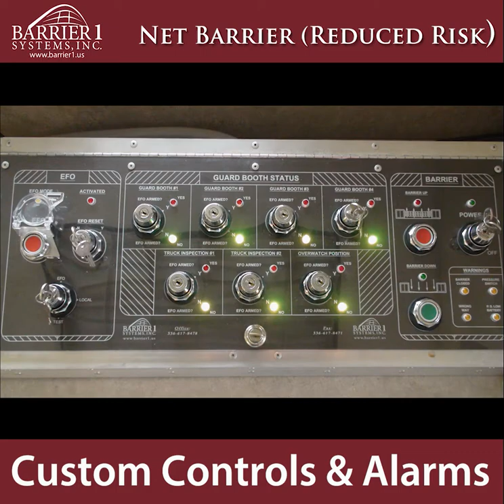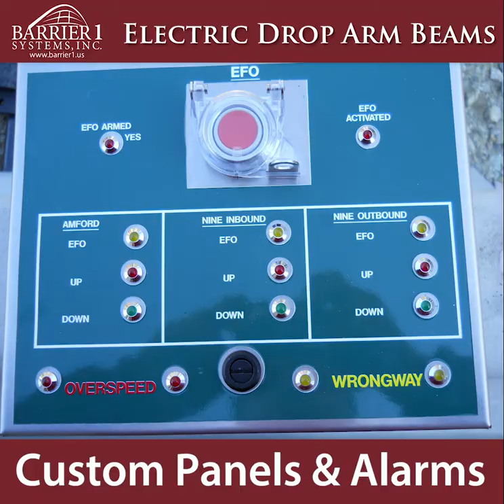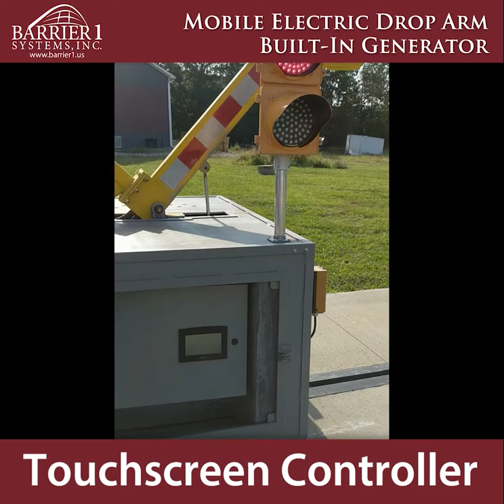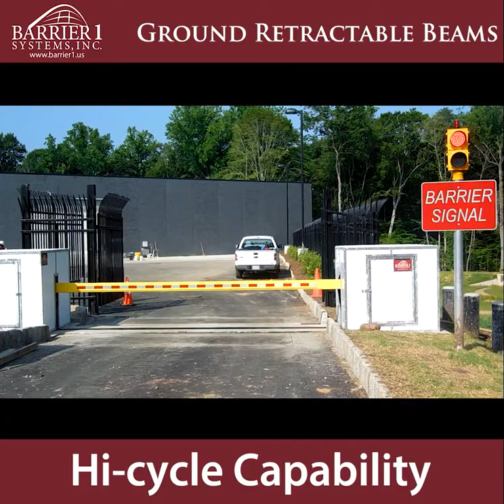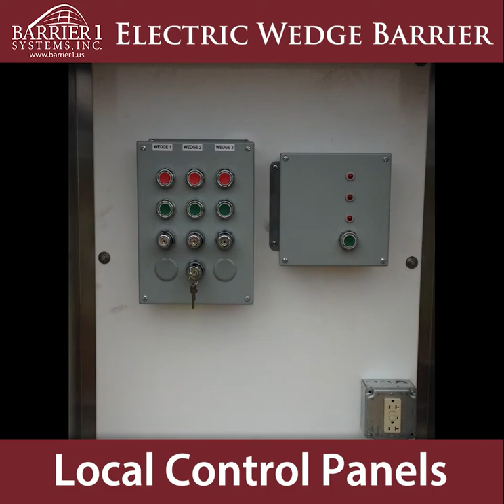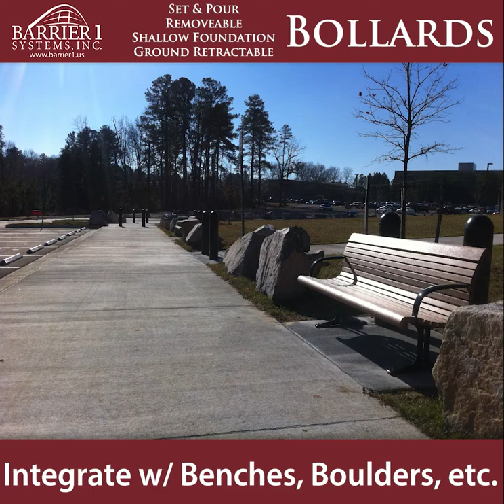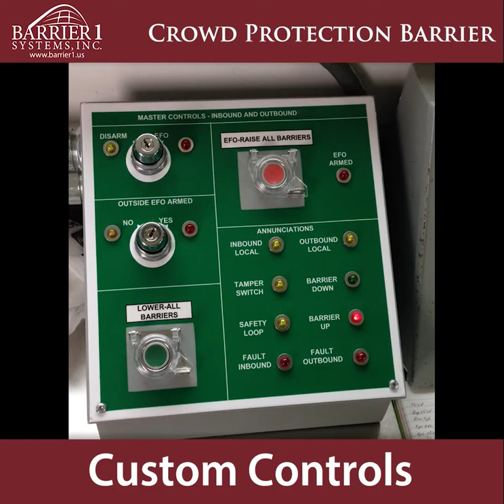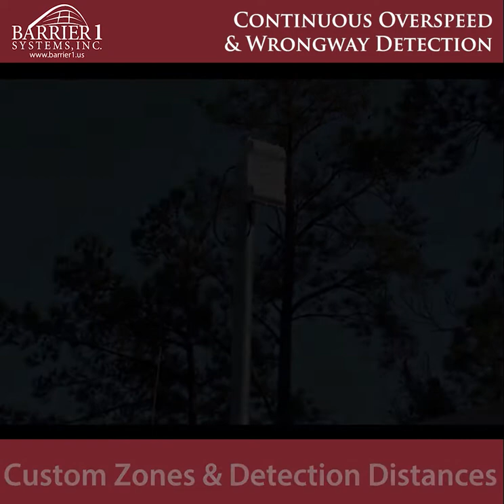All Products - Barrier1 Systems, Inc.